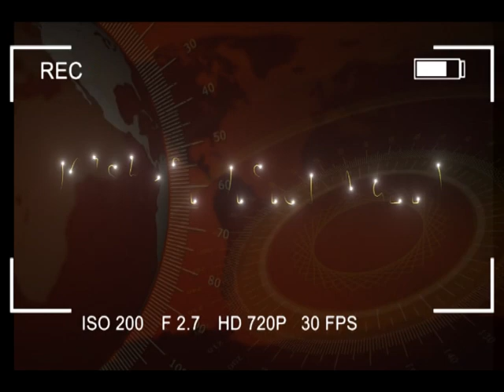कणकवली न.पं. रणसंग्राम - स्वाभिमानची विजयी रॅॅली